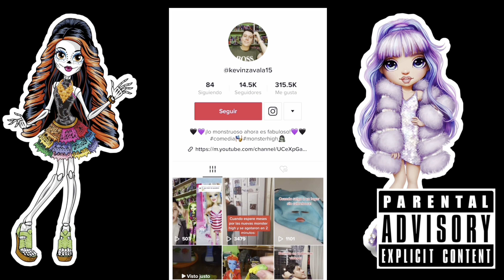Todo lo nuevo de Monster high💀 y la industria fashion dolls🛍en plática de señoras💕/Kevin Zavala